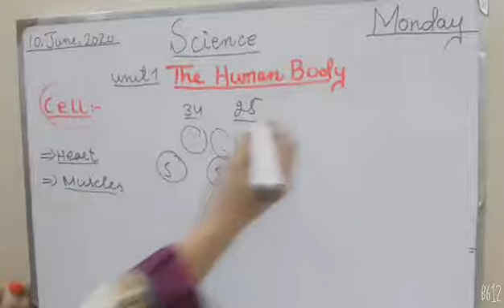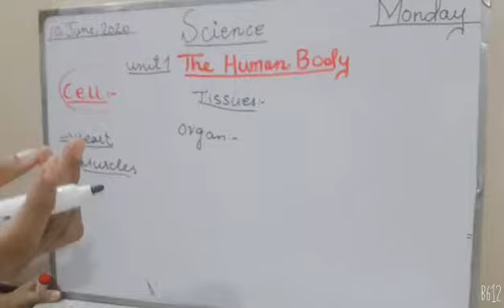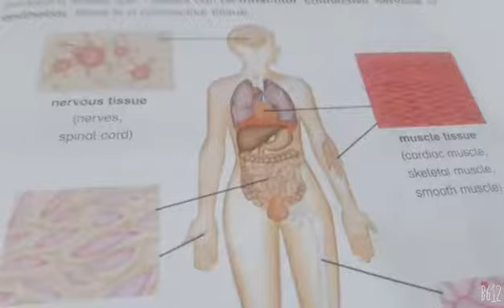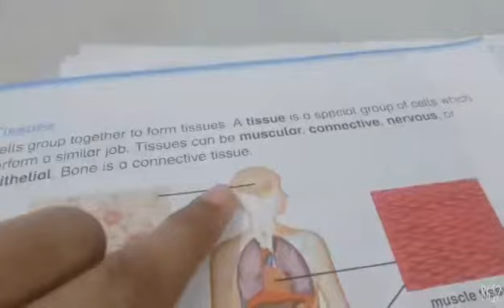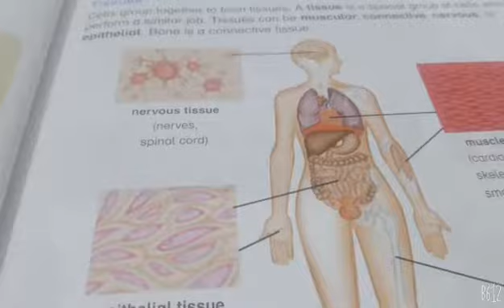Class 4 Science lecture 1(3)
Week 1 Class 4 Science lecture 1(3)